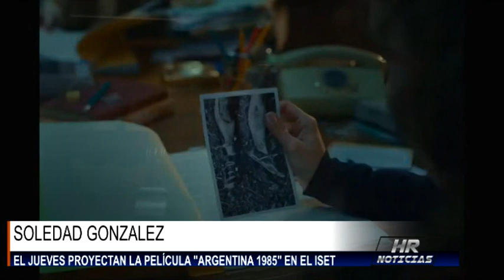SOLEDAD GONZALEZ PROYECTARAN ARGENTINA 1985 EN EL ISET